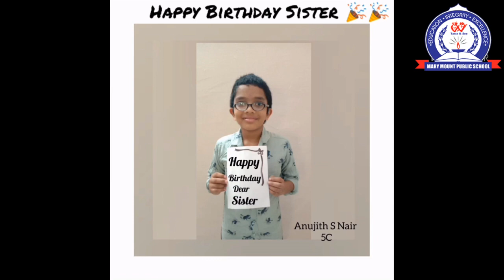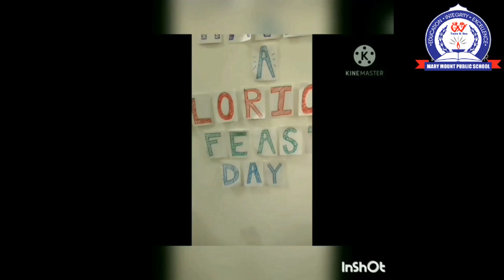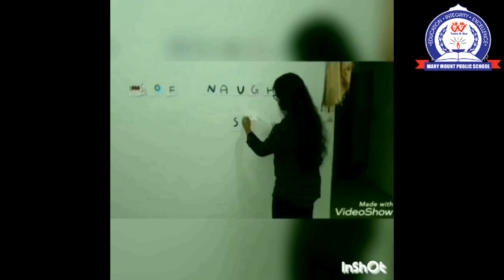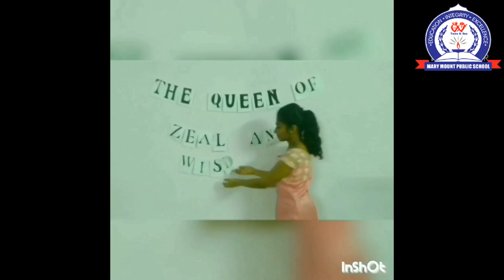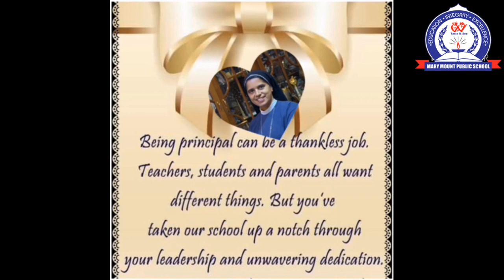Principal's Day Celebration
Mary Mount Public School